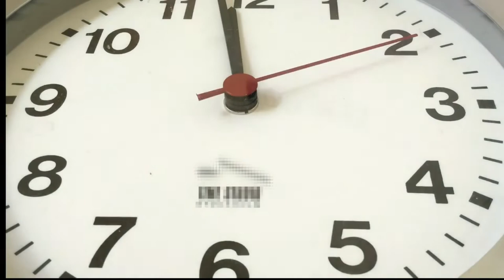Clock Timelapse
This is video about clock timelapse see how time change in timelapse